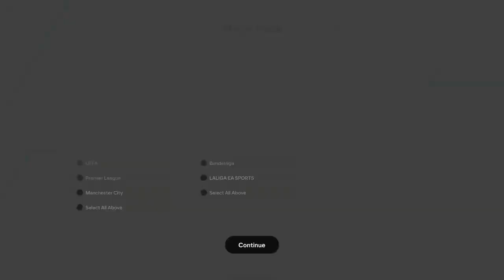I Packed MESSI in FC 24! 🐐